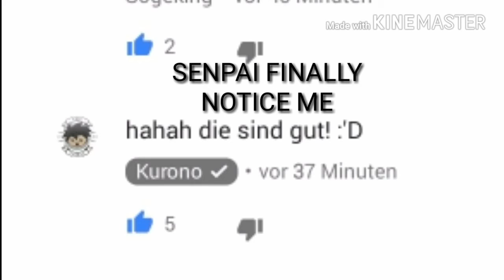Kurono Noticed me🙏🙏😻